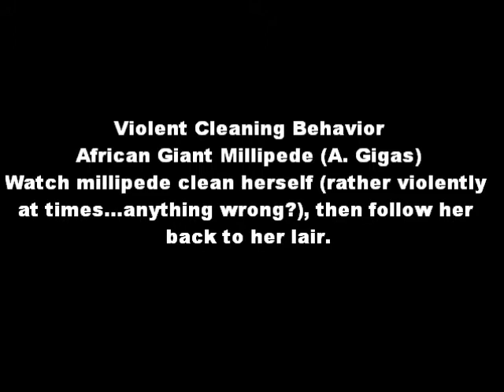African Giant Millipede Violent Cleaning Behavior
Follow an African Giant Millipede's cleaning routine (let me know if you think this is abnormal), then watch it return to its lair.